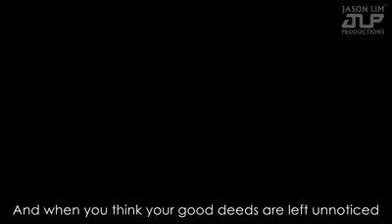Sejujur manakah kita?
Nilai kejujuran lebih berharga daripada wang ringgit.
Kejujuran penting dalam melahirkan masyarakat yang harmoni.
Kadang-kadang insan yang kurang berkemampuan lebih menghargai nilai kejujuran berbanding kita. Biarpun bersusah payah dan dipandang hina. Kejujuran tetap diutamakan..